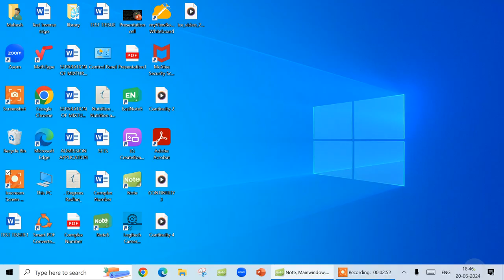Complex Number 1